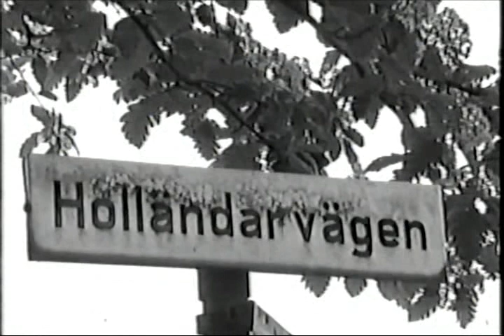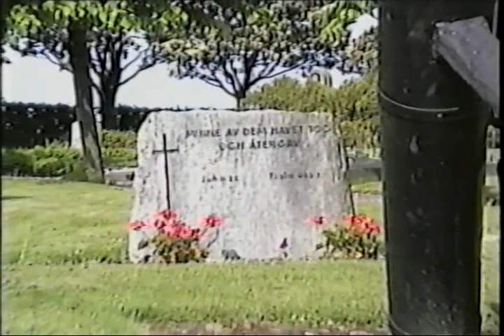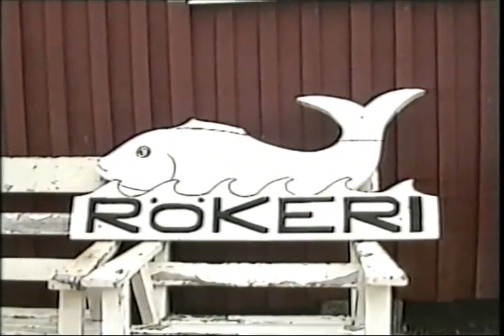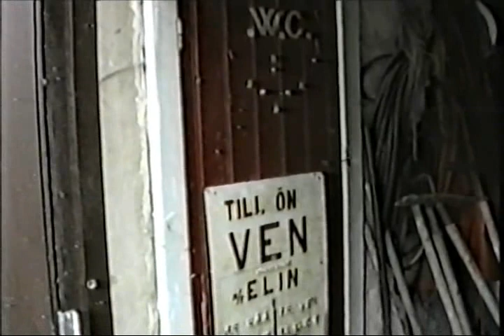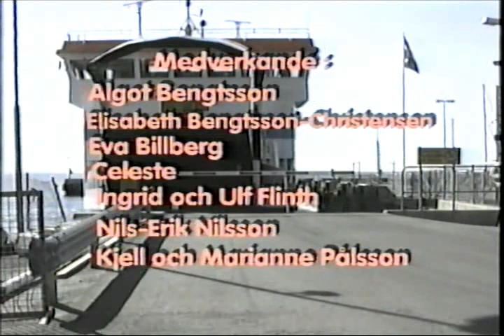Hvenliv (dokumentär om Hven 1995)